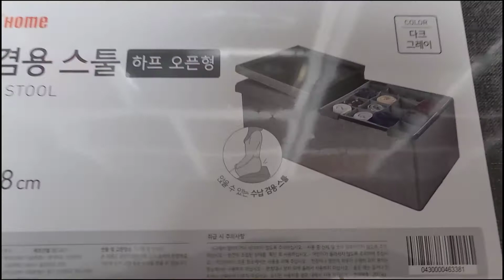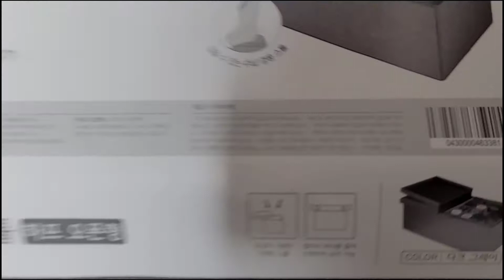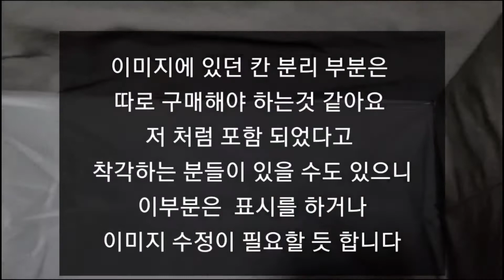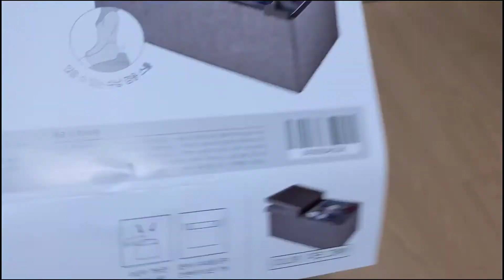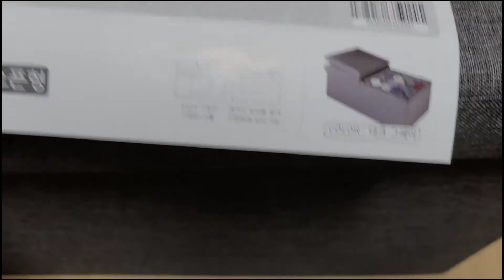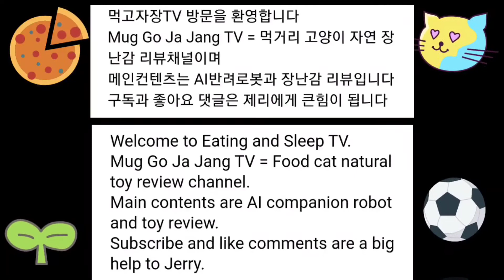먹고자장TV-[장][생활용품][수납스툴] ROOM X HOME 수납겸용 스툴 하프 오픈형 리뷰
먹고자장TV-[장][생활용품][수납스툴]
ROOM X HOME 수납겸용 스툴 하프 오픈형 리뷰